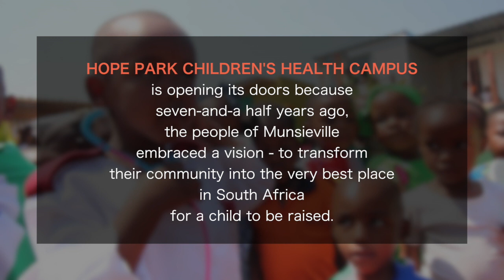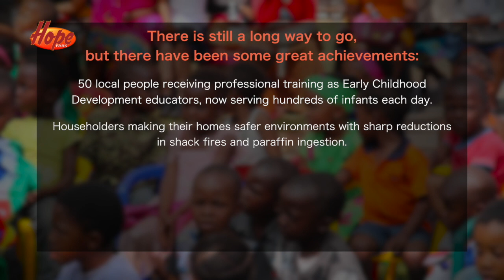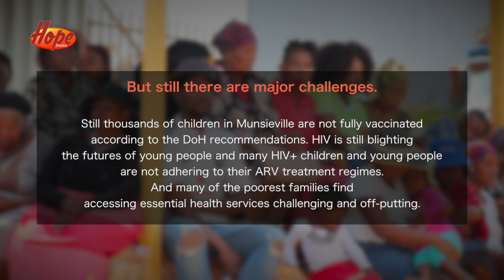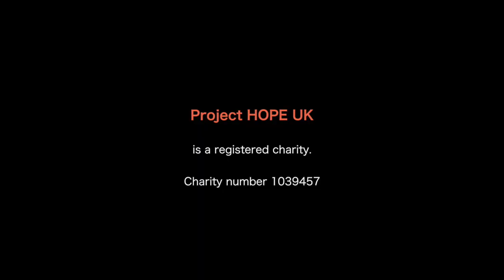Just Shoot Me Digital